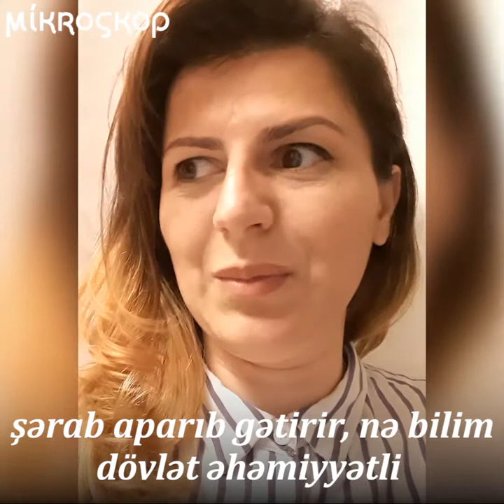Rafiq Tağı sağ olsaydı nələrdən yazardı?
Bu gün yazıçı, jurnalist, ixtisasca həkim olan Rafiq Tağının öldüyü gündür. O, bıçaqlanaraq qətlə yetirilib. Günahkarlar tapılmadan işə xitam verilib. Biz isə onu tanıyanlardan soruşmuşuq ki, əgər doktor sağ olsaydı bu gün nə barədə yazardı?